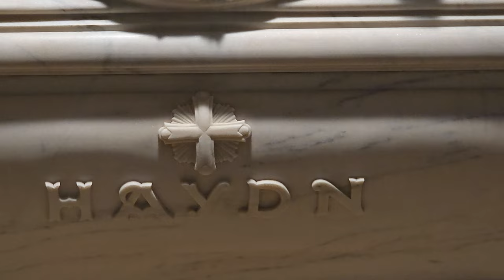2024-07-16 (A) ŽELEZNO "Eisenstadt", Haydnova cerkev, grobnica